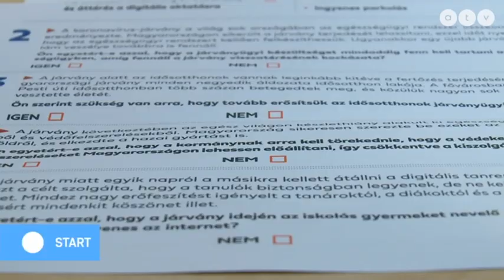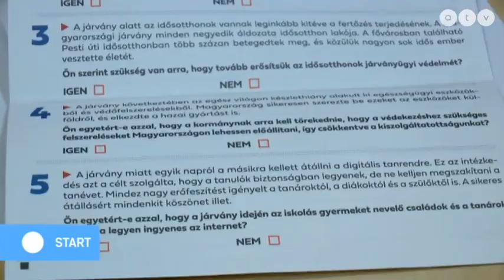MSZP | A családi pótlék és az öregségi nyugdíjminimum emelését szeretné az LMP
A családi pótlék és az öregségi nyugdíjminimum emelését szeretné az LMP
Az ATV Start vendégei Hohn Krisztina országgyűlési képviselő, LMP és Szakács László országgyűlési képviselő, MSZP.